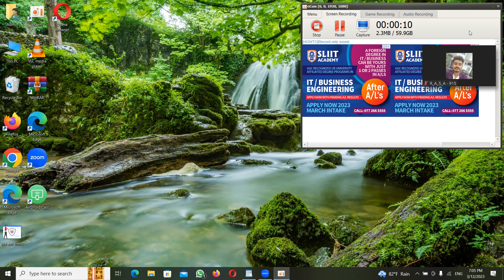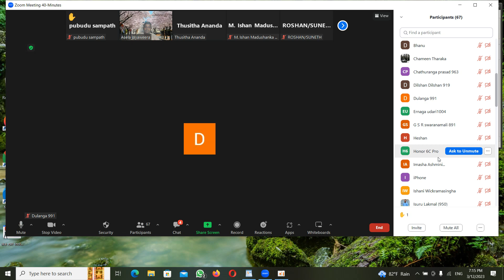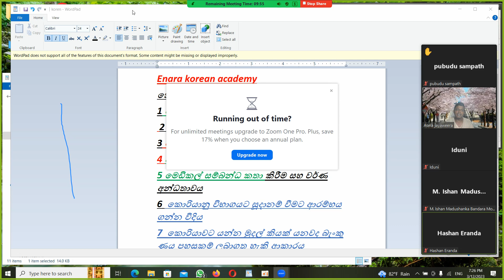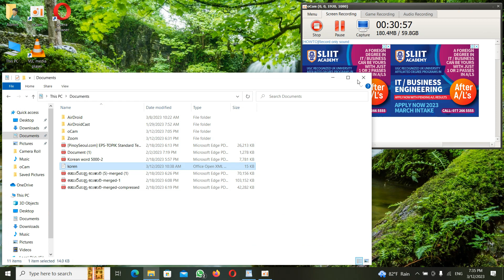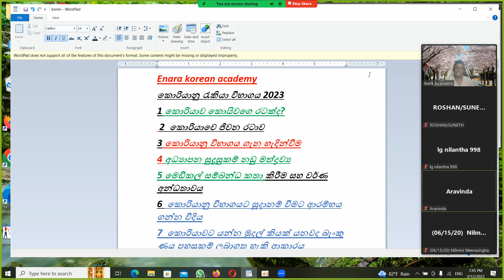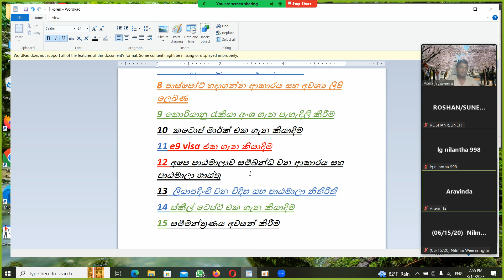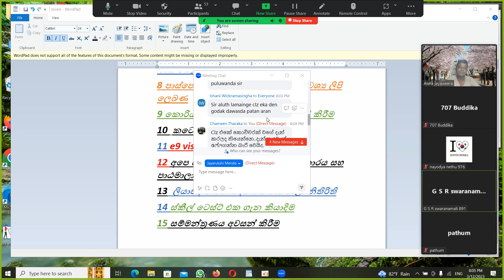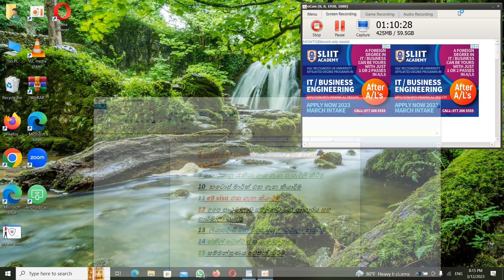How to go to Korea Apply for job visa Korean language test Korean language course ApplyKorean exam